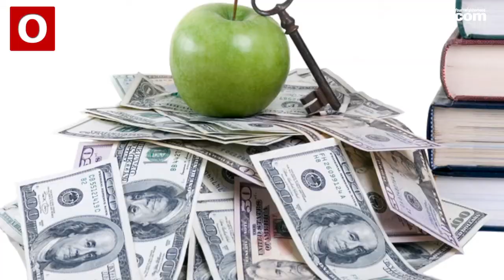Daily Headlines: Dec. 5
Today's Stories: Manatee schools report more shocking budget omissions; SCAT considers Siesta 'trolleys'; Town issues Colony requirements and more!